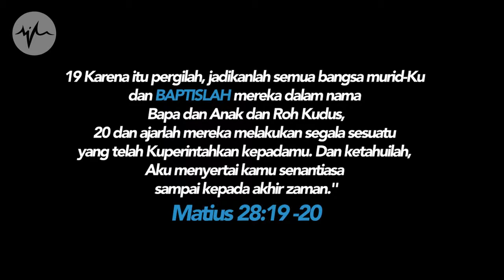Keluarga dan saya telah menduakan tuhan | LifeStories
💬 LIFE-INSPIRED STORIES
Stories are powerful. And your story has within it the opportunity to glorify Jesus and encourage others on their journey. The gospel of Jesus Christ is the most compelling story of all.

When we share our stories of gospel transformation, we not only encourage the whole body of believers, but we also remind ourselves of God’s faithfulness in our lives.

Through Christ, we each have a unique story of redemption, healing, and immeasurable grace. for more testimonies!

Edition: Water Baptism
Story by Roni Putra

It would help reach more people who need God's message in their life especially to go through a tough time like now.